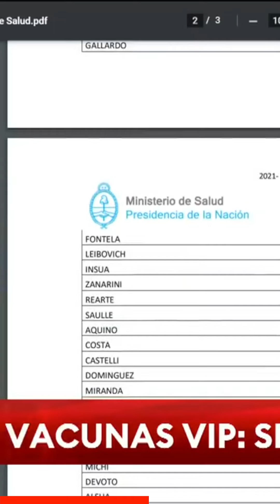Waldo Wolff “3 años de Alberto Fernández, NADA QUE CELEBRAR.”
3 AÑOS DE @alferdez, NADA QUE CELEBRAR.

Hace 3 años que la agenda de gobierno responde a a sus intereses personales y no a los de los 45 millones de argentinos.
Quedan 365 días para que la historia cambie y el populismo se vaya para siempre de la Argentina.

Causa mucha bronca ver cómo su única agenda es la política. No les importa ni los pobres, ni el progreso ni la educación.